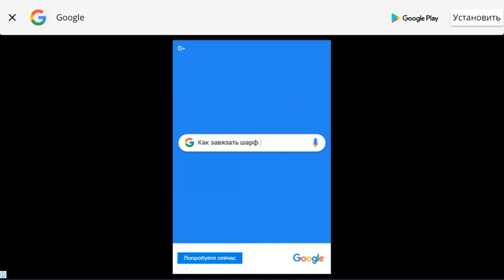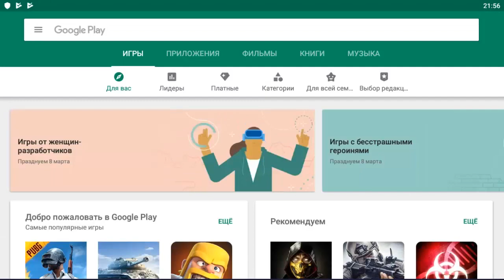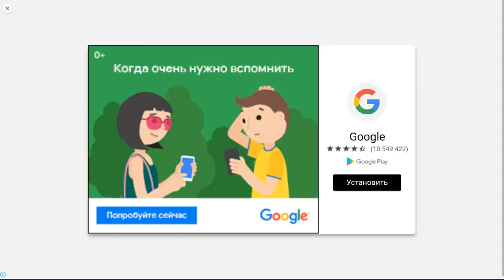Fishing Adventure для Android, Рыбная ферма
You can fish for anything if you have a white sail, wind and a spear.
Old man's reckless voyage to the end of the ocean.
With personal combination of fish ability and spearing skills, catch the fish together with the old man!

[How to enjoy Fishing Adventure!]
1. With the spinning spear, earn gold by catching a lot of fish.
- Leave on a voyage to get various fish by getting a better boat!

2. Collect various spears.
- Spears have various attributes.
Catch fish by getting a spear that fits your personal play style.

3. Grow the caught fish in your fish farm!
- Fishes in the fish farm automatically generates gold.
Also, if you bring them on a voyage, they assist by using a special skills.

4. Check the fish guide
- You can check the various ability and characteristics of various fishes

5. Find out what waits on the end of the ocean with your unique spear and fish combinations.

- Find out your unique voyage method to race to the end of the ocean, by using well-combined spear attributes and fish skills.